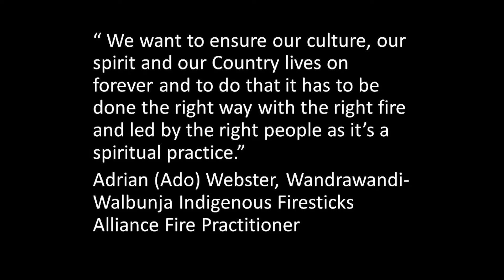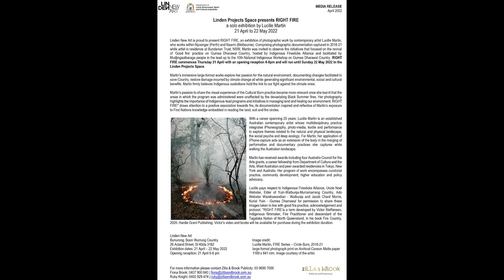Lucille Martin - Right Fire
Lucille is a contemporary Australian artist with an established professional career in multi-disciplinary work which includes significant community development, higher education, pedagogy and policy advocacy. Lucille’s application of iPhone-capture acts as an extension of the body in the merging of performative and documentary practices she captures while walking the Australian landscape. Her recent work, Right Fire, was created during an artist in residence program at Bundanon Trust in 2018, where she was welcomed by the local custodians and invited to observe fire initiatives and ‘good fire’ being introduced into the landscape.